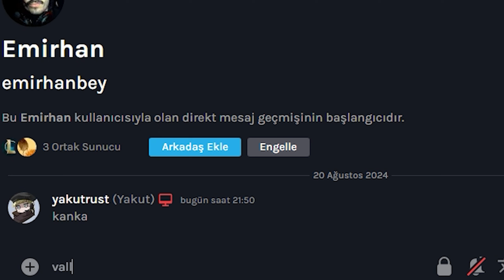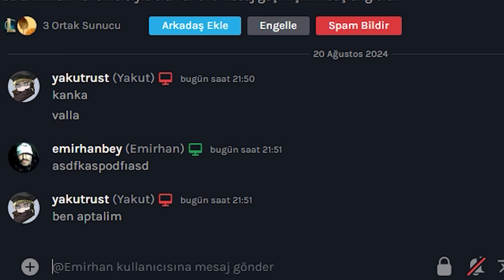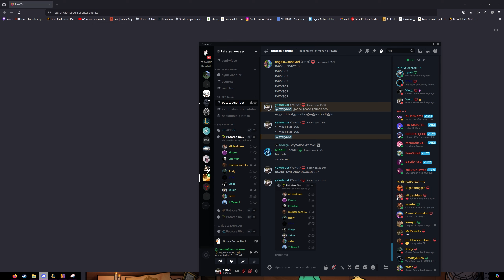Ekip ile Goose Goose Duck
videonun iq ortalamasi ayak numaramdan dusuktur.